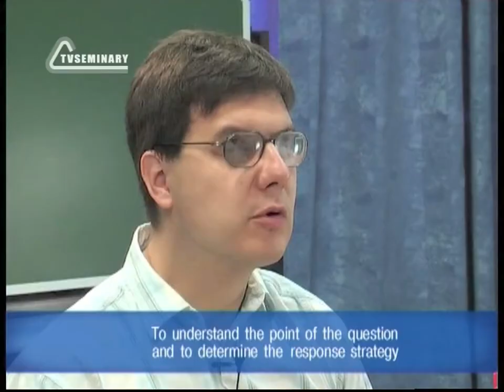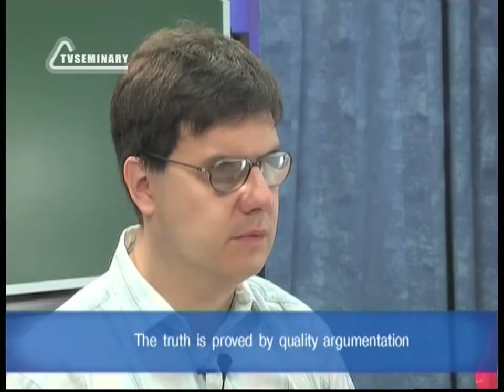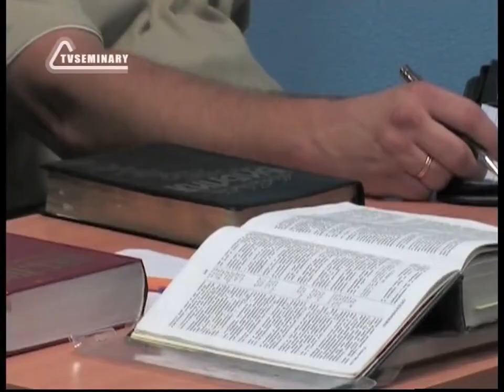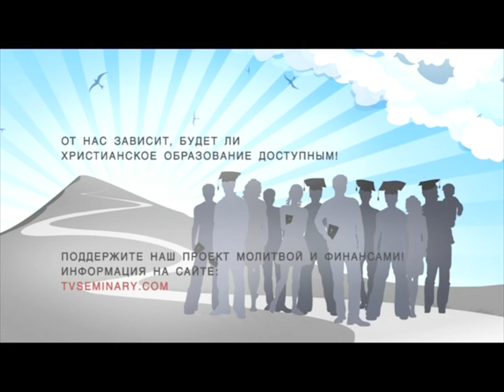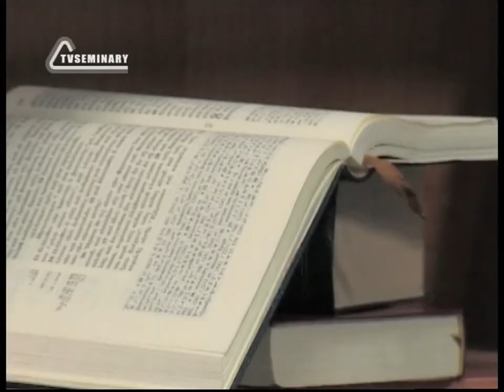ST812 Rus 8 Искусство аргументации Качество аргументов